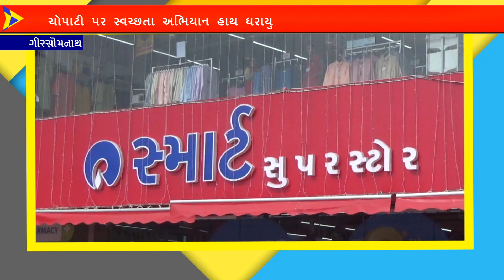ગીર સોમનાથ: રીલાયન્સ સુપર માકેઁટ મોલ દ્રારા ચોપાટી પર સ્વચ્છતા અભિયાન હાથ ધરાયુ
ગીર સોમનાથ: રીલાયન્સ સુપર માકેઁટ મોલ દ્રારા ચોપાટી પર સ્વચ્છતા અભિયાન હાથ ધરાયુ  Name of the Reporter :  Rero Report
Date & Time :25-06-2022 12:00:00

Descriptions